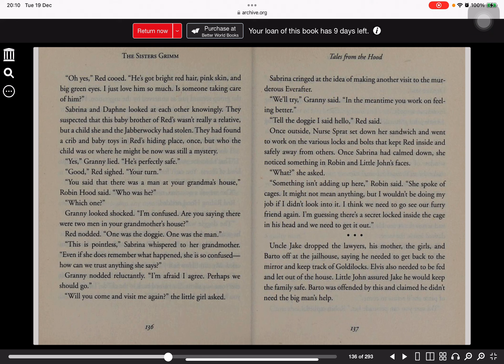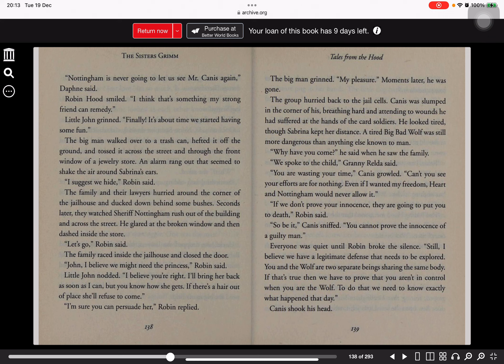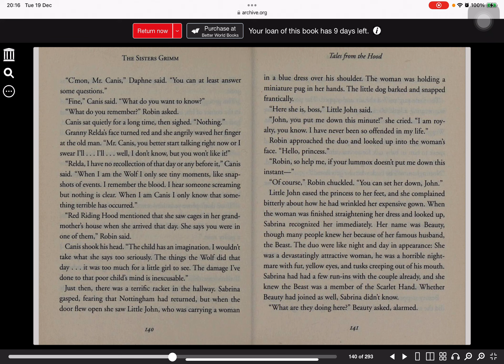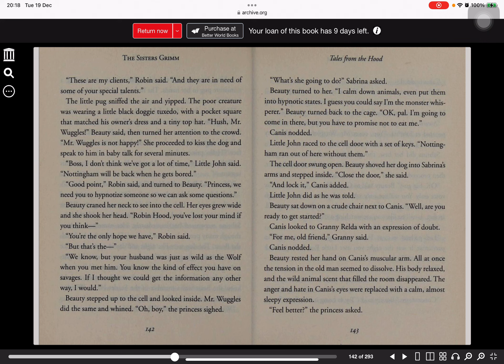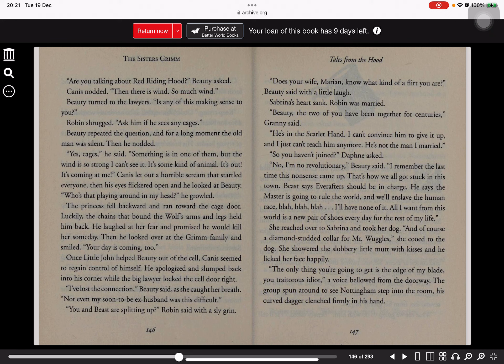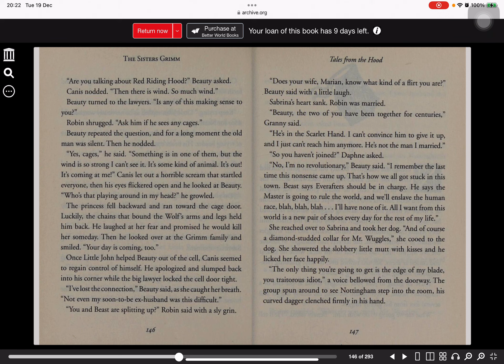Tales from the Hood (Part 14)